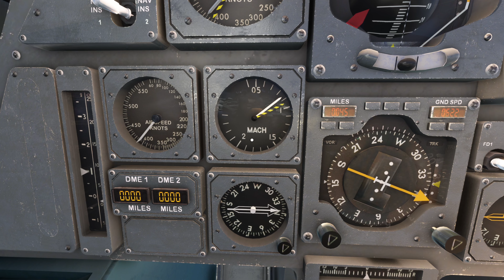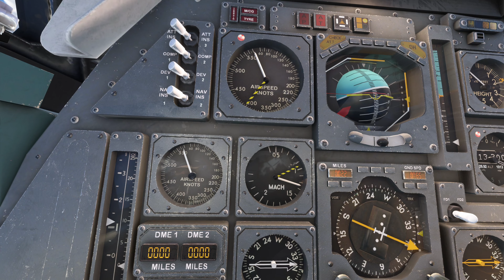Concorde: A Supersonic Dream: Flight From Venice Italy To Verona! MICROSOFT FLIGHT SIMULATOR XBOX